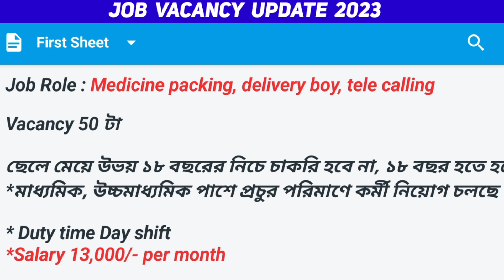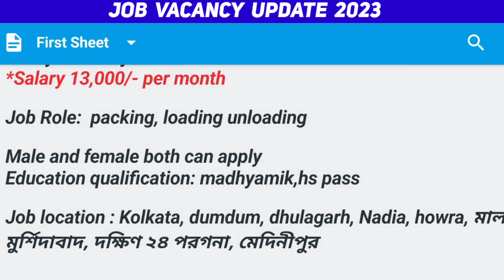Apollo Pharmacy Job | Apollo pharmacy job vacancy 2023 | medicine packing job vacancy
✅ Fresher / Experience  Both Candidate আবেদন করতে পারবে
Number of vacancy 72

✅HR calling number  vacancy full

✅বেতন- 12800  থেকে 14200 + PF + ESI + Bonus

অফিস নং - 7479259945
Instagram.com/ctmedianews/

জয়েনিং এর জন্য যদি কোন কোনটাকা দাবি করে, সেটা আপনার দায়িত্বে,  এটি কোন সরকারি চাকরি নয় তাই আবেদন করার আগে এবং কাজ করার আগে অবশ্যই আপনারা ভালোভাবে যাচাই করে নেবেন, আপনাদের কোনো রকম সিদ্ধান্তের জন্য আমি বা চ‍্যানেল yoursjobnews  গ‍্যারান্টার থাকবো না yours job news Youtube channel never guarantee about any decision

Topics:
2022, private job vacancy 2022, company job vacancy
2022 jobs in kolkata,job in kolkata 2022, kolkata job,new job vacancy 2022, west bengal job vacancy
2022,wb job vacancy 2022 job,job vacancy 2022 in west bengal, medicine company job, warehouse job in kolkata, company job in kolkata,job kolkata,job search kolkata, medicine wearhouse jobs in kolkata, private
2022 kolkata, kolkata private job vacancy 2022 new job vacancy 2022 in west bangla,west Bengaljob in

Topics: